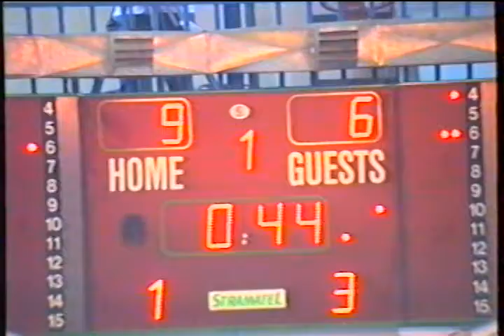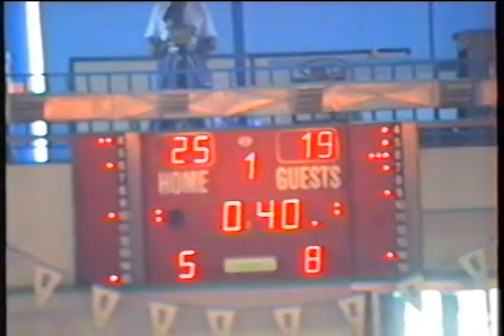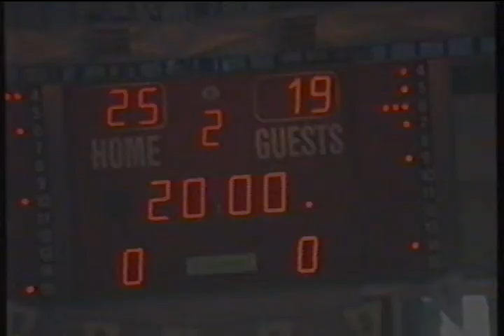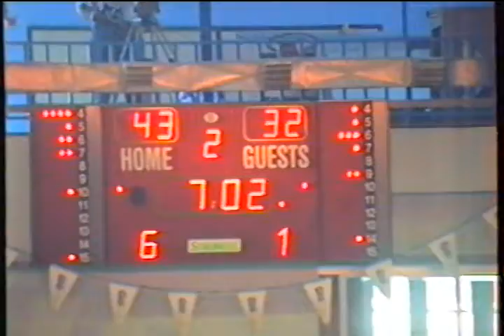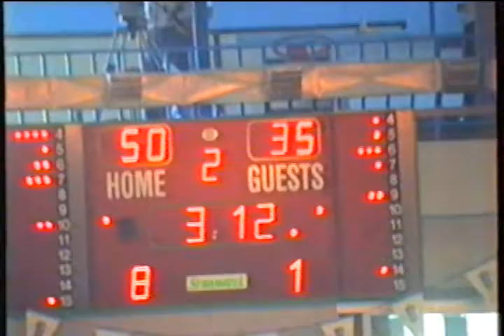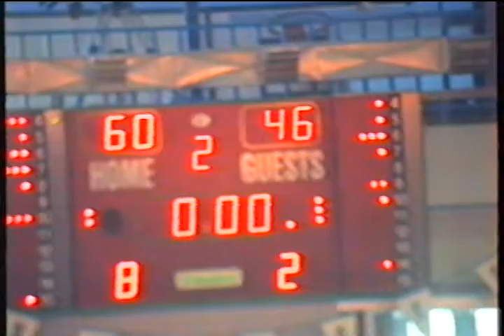دورة الوفاء للحسين 1999 كرة سلة المغرب والجزائر للكراسي المتحركة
دورة الوفاء للحسين 1999 كرة سلة المغرب والجزائر للكراسي المتحركة (فازت المغرب بواقع 60-46)